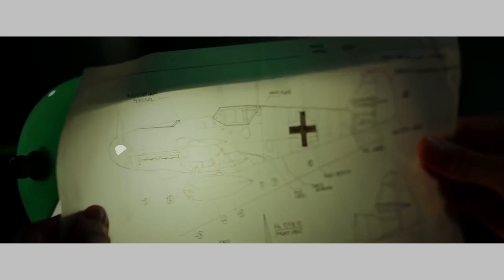Film-film Indonesia Berlokasi di Luar Negeri. Mengapa?— GNFI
"Banyak film-film nasional yang mengambil setting di luar negeri. Kenapa ya? Kenapa gak di daerah-daerah keren di Indonesia saja? Sekalian promosi negeri..."